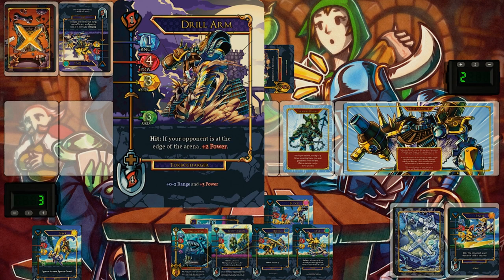Exceed Shovel Knight Gameplay | Treasure Knight VS Tinker Knight | 99 Games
Note: Images and assets shown here are not final and subject to changes.

It's time to show off some more Exceed Shovel Knight characters! It's Marco's Treasure Knight VS tirankin's Tinker Knight! Who will succeed? Watch this episode to find out!